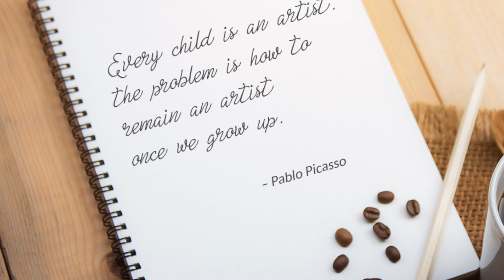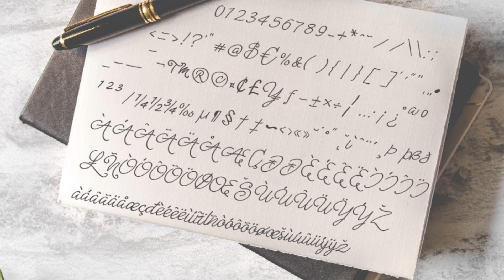Alluring Briony Font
Alluring Briony is a lovely and delicate script font that exudes elegance and class. This font was particularly crafted for those who need a beautiful and refreshing look to their designs.

Alluring Briony is a Stylish monoline script font, with a natural & stylish flow. Perfect for many different project such as logos & branding, invitation, stationery, wedding designs, social media posts, advertisements, product packaging, product designs, label, photography, watermark, special events or anything.

FEATURES

- TTF/OTF - Uppercase and Lowercase letters - Numbering and Punctuations - Multilingual Support - Easy access swash, just type exclamation mark followed by number one to fifteen, !1, !2, !7 ... etc

Follow us for more great fonts.
Thanks!
Stroketype Studio